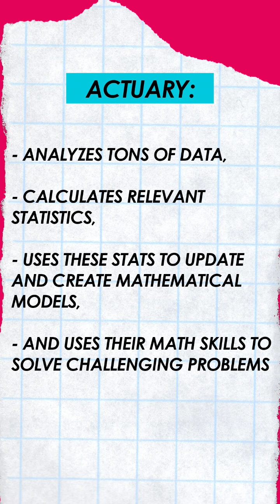Can’t find a math career you love? This may be it!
Are you looking for a career where you can use math every single day? You might want to be an ACTUARY!

Actuaries use data to come up with statistics, create mathematical models, and solve challenging problems every day.

Actuaries do this to help calculate and manage risk for insurance companies.

This career is perfect for you if:
- You LOVE math and want to use it at work every day
- You're looking for a career that pays really well
- You want a job that challenges you!

Click the link at the bottom of the screen to watch it, or copy and paste the link above!